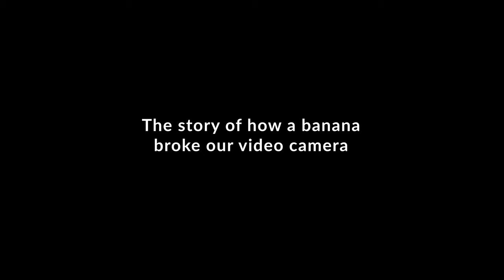CtW 78 // A Banana Broke Our Video Camera!! // Truck Camper Living Baja // Camping in Baja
Bananas don't belong on boats. If you didn't know this, take our advice and never EVER take a banana on a boat.

We did... and it cost us quite a bit.